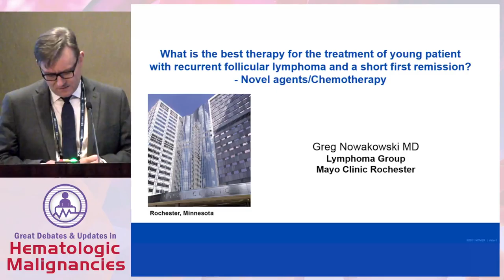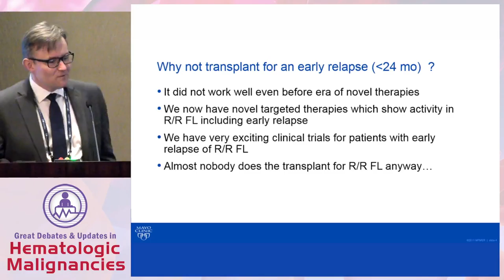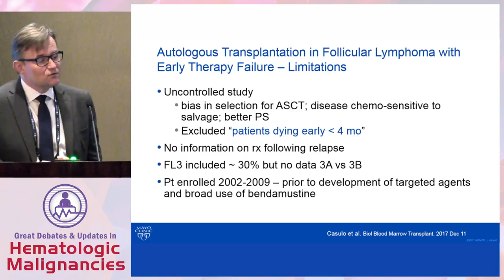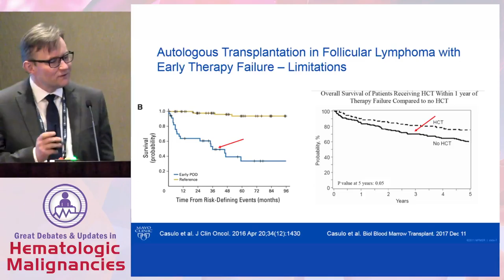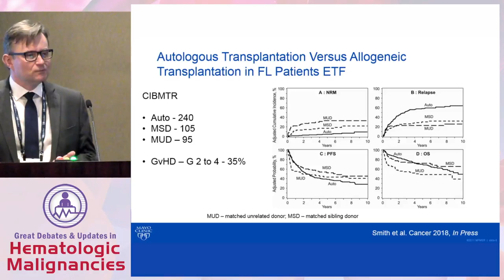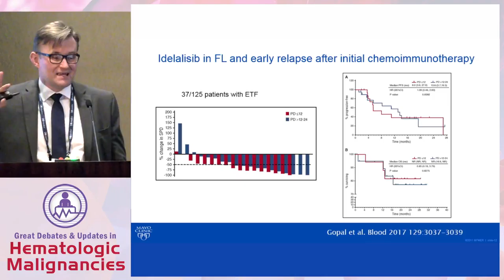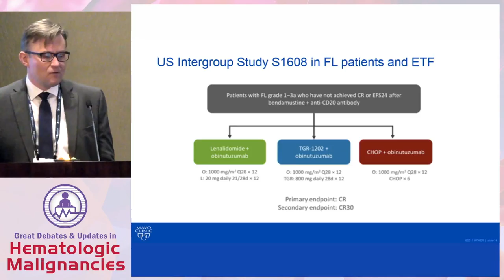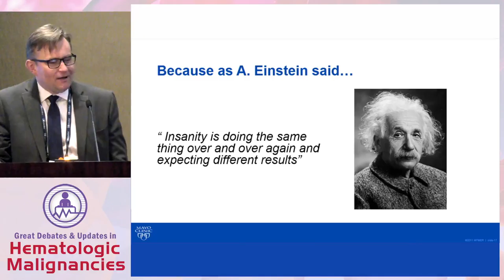Debate: Young patient with recurrent follicular lymphoma and short remission? - Novel agents/chemo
In this presentation from the Great Debates & Updates in Hematologic Malignancies 2018 conference, Dr. Grzegorz S. Nowakowski argues in favor of the use of novel agents/chemotherapy as best therapy for the treatment of a young patient with recurrent follicular lymphoma and a short first remission.